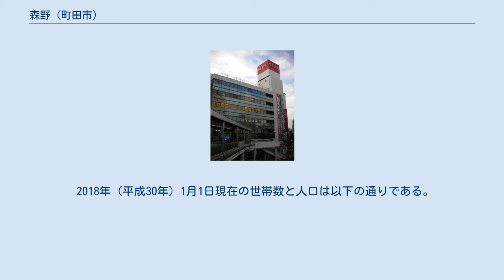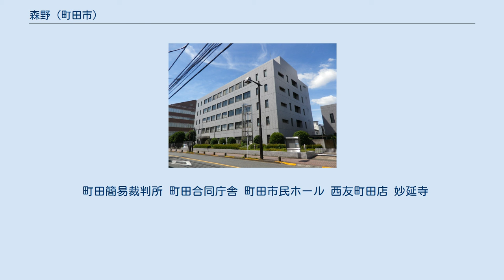森野 (町田市)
日本 」 関東地方 」 東京都 」 町田市 」 森野 (町田市) 森野（もりの）は、東京都町田市の町名。
現行行政地名は森野一丁目から六丁目。
一丁目〜五丁目は住居表示区域、六丁目は地番区域である。
 町田市中部に位置する。
東は原町田、中町、西は木曽東、南は神奈川県相模原市南区上鶴間本町、鵜野森、古淵、北は旭町と接している。
 境川（町田市森野5丁目） 住宅地の地価は、2014年（平成26年）1月1日の公示地価によれば、森野4-14-17の地点で20万3000円/m2となっている。
 江戸時代は地頭旗本須藤氏の知行地であったと考えられる。
絶えず知行地の入れ替わる地頭旗本の中で、江戸時代を通して森野村を知行地とした須藤氏は稀有な存在だという。
現在は大部分が住宅地となっている。
2012年7月に森野二丁目、町田市民ホールの西側にあった旧日米富士自転車 町田工場跡地に、町田市役所の新庁舎が完成した。
 かつては「森村」と書いて「もりのむら」と読んだが、江戸時代頃から「野」の字を入れて「森野村」と称するようになった。
或いは、かつては「森村」と称したが、本町田・原町田・木曽・森、4村の間の入会の草刈場・相之原のうち、森村に近い所を森野と称するようになったからともいう。
 2018年（平成30年）1月1日現在の世帯数と人口は以下の通りである。
 町田簡易裁判所 町田合同庁舎 町田市民ホール 西友町田店 妙延寺